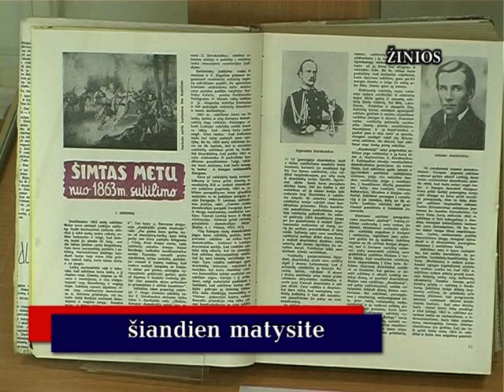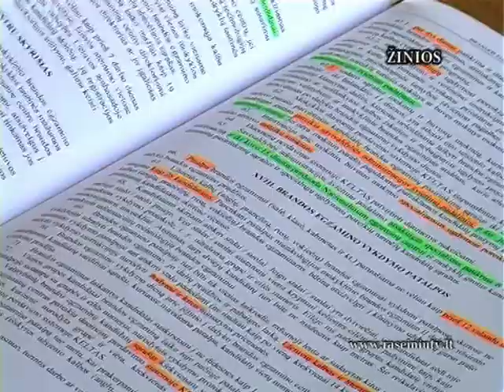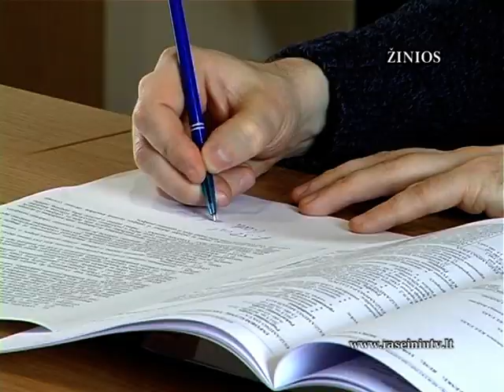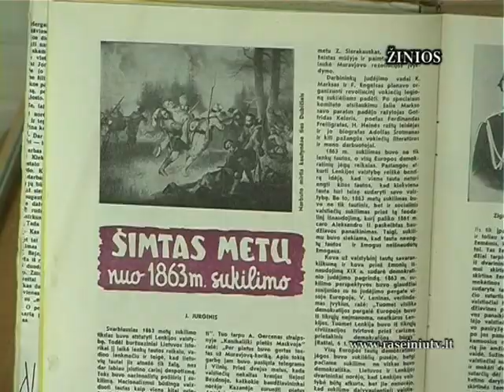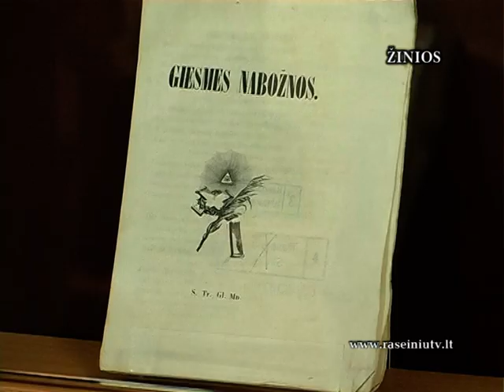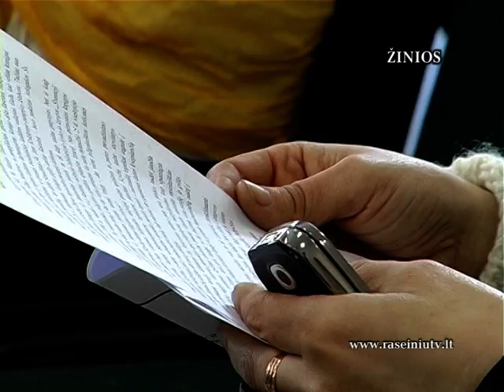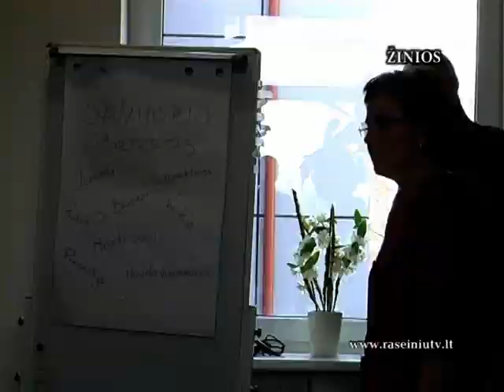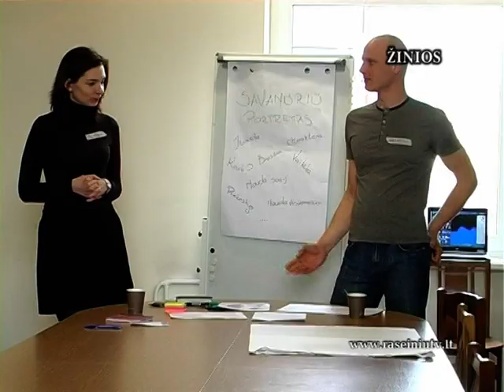Raseinių krašto žinios 2013 05 02